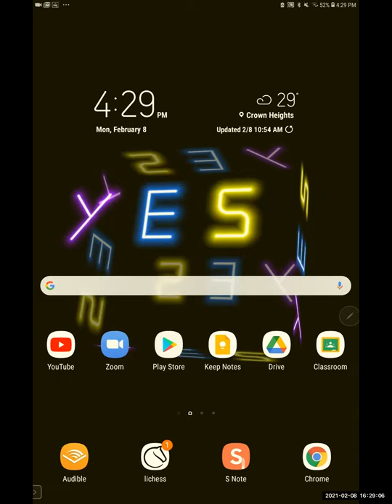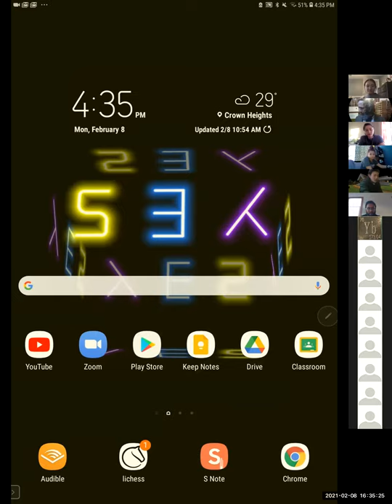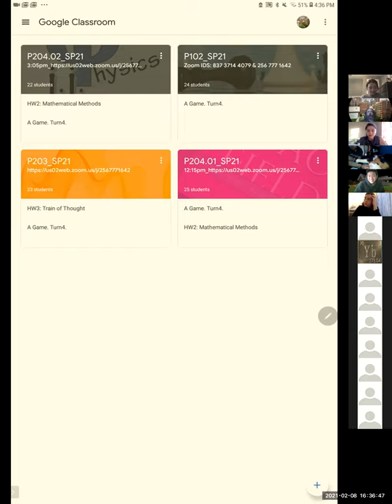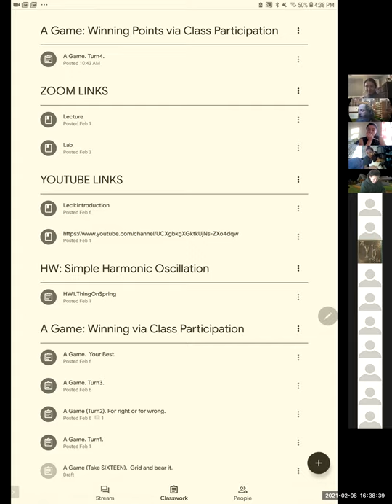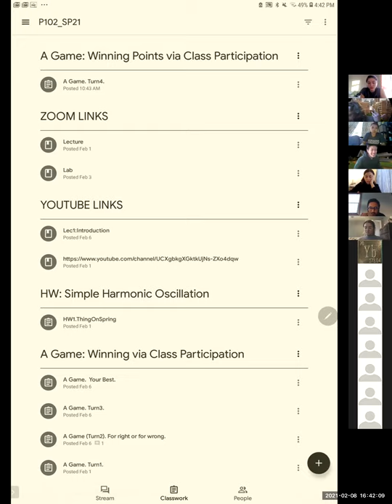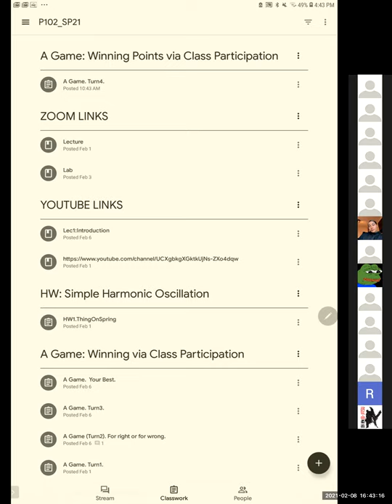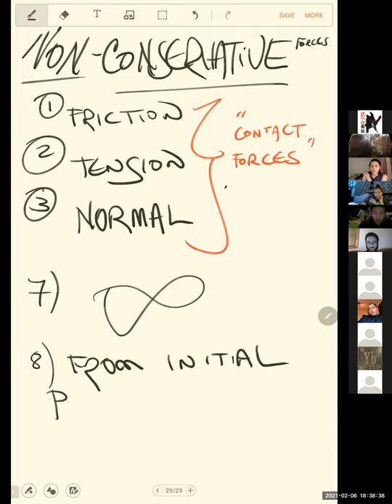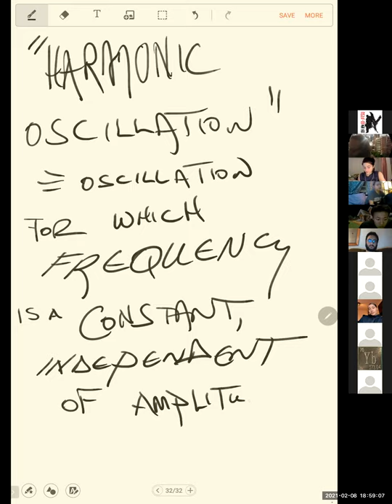Motion1.F=-kx_jjP102.SP21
Discussion of a thing on a spring.  Some solutions and findings from Hooke's Law and the conservation of energy.